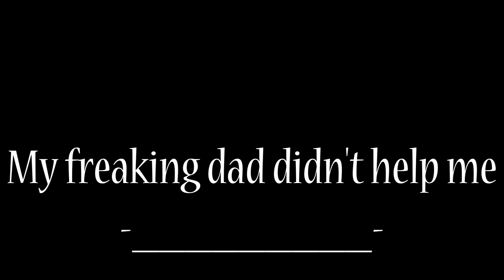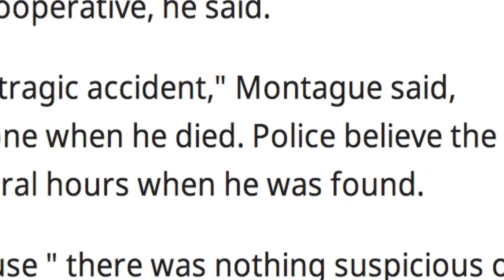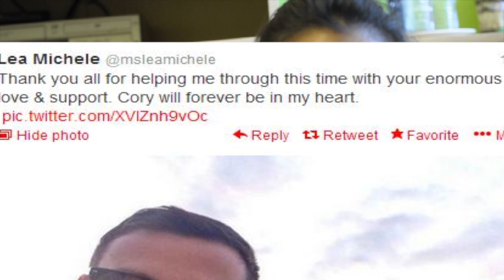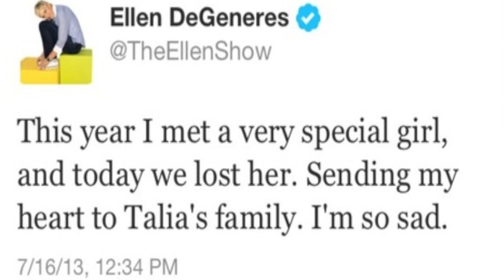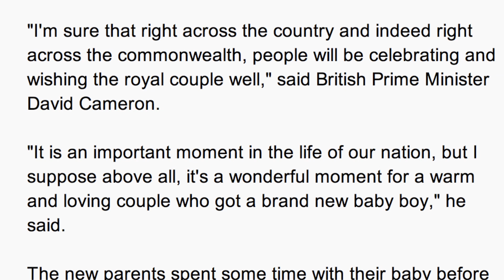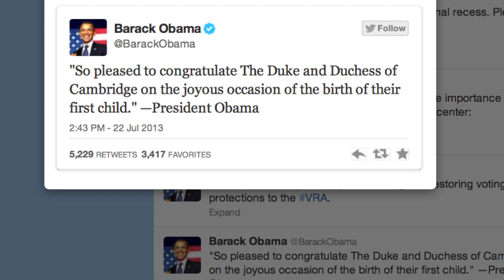EVERYONE IS DYING!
LATE POST NUFF SAID!
but alot happened that week/ in the month of July when i covered this story, i was just lazy to post and edit.
BUT THAT WONT HAPPEN ANYMORE! PROMISE. maybe

-glee star dead
-legendary law and order star dead
-13 year old make up guru dies of cancer
-royal baby is born!
-american baby born!
and it was my birthday :)

Sources:
E-News Online
Cnn Online